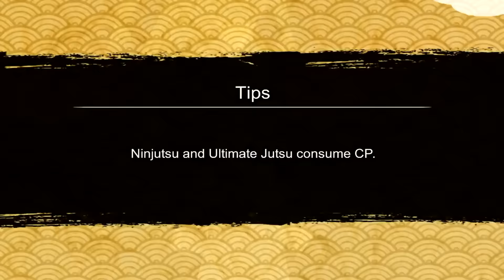INDRA ARREBENTANDO !!! INDRA REKIT ULT LVL.2 VS GEDO MAZO BOSS SAM 32- NARUTO X BORUTO NINJA VOLTAGE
Nesse video vamos aproveitar q o indra rekit eh um personagem bonus na sam 32 (surprise attack mission) e vamos ver como esta seu desempenho no evento, lembrando q o modo sam foi atualizado com hordas de zetsus na fase